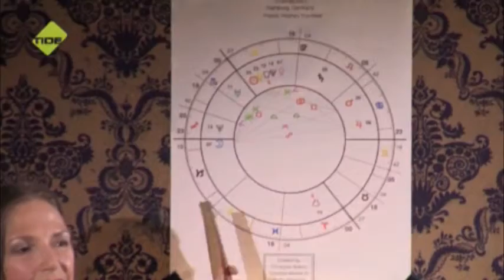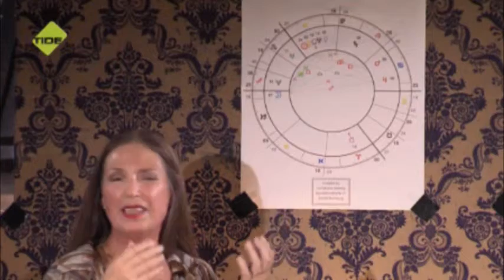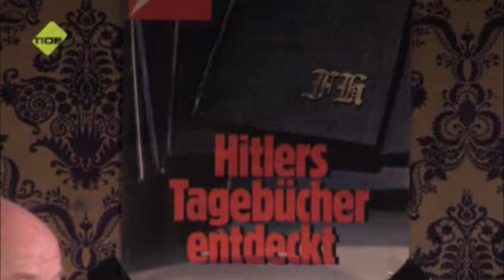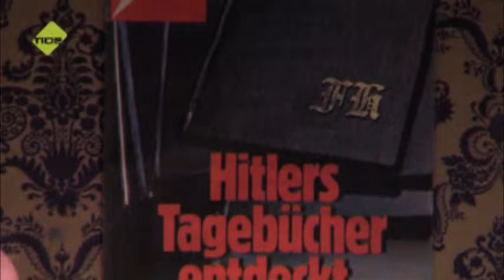Wahnsinn trifft Methode: Thema WAHRHEIT!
Mit der Wahrheit haben sich schon große Philosophen wie Aristoteles, Voltaire oder Immanuel Kant beschäftigt. Man kann sie verdrehen, verfälschen und verschweigen, man kann mit ihr verletzen – und manchmal ist sie sogar gefährlich. Aber was ist eigentlich Wahrheit und wie findet man sie heraus?
Am 25. Juni 2015 trafen NDR-Moderatorin Julia-Niharika Sen und der Präsident der Universität Hamburg Prof. Dr. Dieter Lenzen im Nachtasyl des Thalia Theaters wieder besondere Gäste aus Wissenschaft, Kultur und dem „Wahnsinn Wirklichkeit“.

Gäste waren:

+ Michael Seufert, Aufklärer des Skandals um die Hitler-Tagebücher beim „stern“
+ Prof. Dr. Inke Gunia, Institut für Romanistik
+ die Neuropsychologin Prof. Dr. Brigitte Röder
+ die Astrologin Christiane Woelky

Aufgezeichnet von TIDE TV